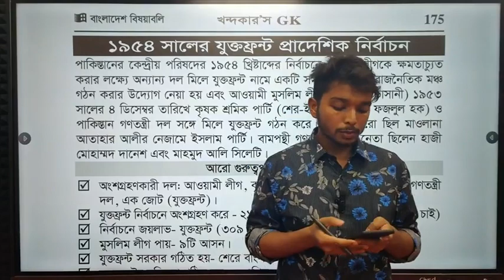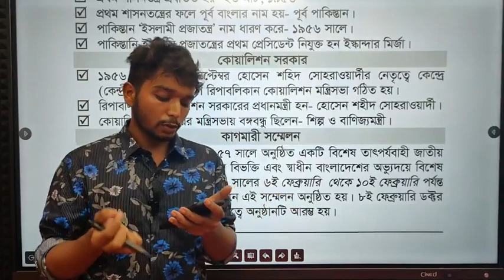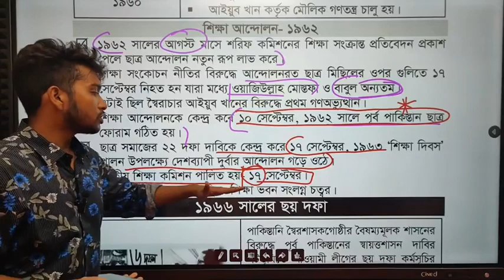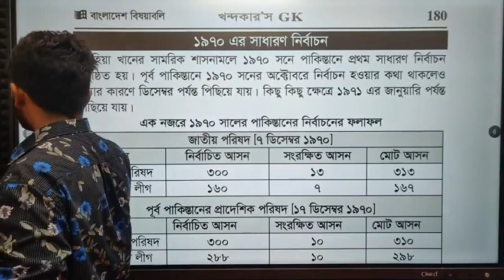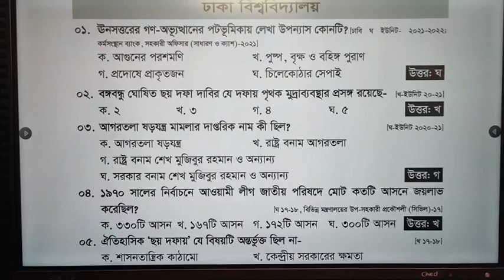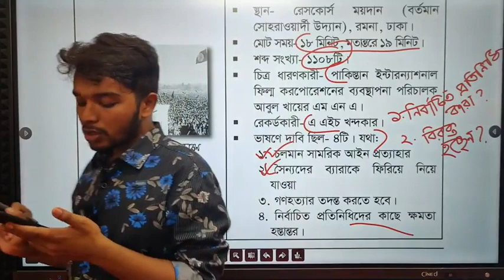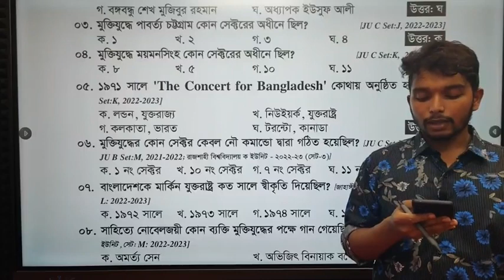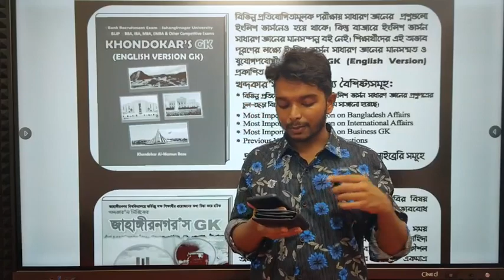খন্দকার'স GK পেইজ ভিত্তিক ফ্রি ক্লাস -০৫ || BCS,JOB & Admission GK Class-04|| GK Full Course Part-05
বিশ্ববিদ্যালয় ভর্তি পরীক্ষা, বিসিএস এবং বিভিন্ন প্রতিযোগিতামূলক চাকরির পরীক্ষার জন্য খন্দকার'স GK বইটি কেন পড়বেন-

১. প্রতিটি অধ্যায় ধারাবাহিকভাবে সু-শৃঙ্খল করে সাজানো।

২. শিক্ষার্থীদের বোঝার সুবিধার্থে কঠিন টপিকগুলোতে ব্যবহার করা হয়েছে প্রয়োজনীয় মানচিত্র, গ্রাফিক্স, ডায়াগ্রাম, টেবিল ও ছবি। এছাড়াও রয়েছে মনে রাখার জন্য লেখকের নিজস্ব শর্টকাট টেকনিক, টিপস অ্যান্ড ট্রিক্স।

৩. বইটি কিনলে আপনাকে আলাদা করে মানচিত্র ক্রয় করতে হবে না।

৪. প্রতিটি অধ্যায় শেষে বিসিএস সহ বিভিন্ন নিয়োগ পরীক্ষা ও বিশ্ববিদ্যালয়-মেডিকেল ভর্তি পরীক্ষা মিলিয়ে ১০ হাজারেরও বেশি রিয়েল প্রশ্ন সংযোজন করা হয়েছে এবং প্রতিটি প্রশ্নের শতভাগ সঠিক উত্তর দেওয়া হয়েছে।

৫. মনে রাখবেন: Practice makes a man perfect. কথাটি আমলে নিয়েই বইটির প্রতিটি অধ্যায় শেষে Self Practice নামে  রিয়েল প্রশ্ন সংযোজন করা হয়েছে।

৬. গুচ্ছ, জাহাঙ্গীরনগর বিশ্ববিদ্যালয়ের জন্য একাদশ- দ্বাদশ শ্রেণীর মূল বইয়ের আলোকে বিষয়ভিত্তিক সাধারণ জ্ঞান (পৌরনীতি, রাষ্ট্রবিজ্ঞান,  অর্থনীতি, ইতিহাস ,ভূগোল, সমাজবিজ্ঞান, দর্শন ) বা মৌলিক GK সংযোজন করা হয়েছে।

৭. ICT (তথ্য ও যোগাযোগ প্রযুক্তি) সংযোজন করা হয়েছে।

৮. বিগত ২৫ বছরের বিশ্ববিদ্যালয়ের ভর্তি পরীক্ষা ও চাকুরী পরীক্ষায় আসা প্রশ্নের ব্যাখ্যা বিশ্লেষণ করে গুরুত্বপূর্ণ টপিক অনুসারে বইটি সাজানো হয়েছে।

৯. বাজারের অন্য যেকোনো বইয়ের থেকে অধিক তথ্যবহুল ( সাম্প্রতিক ৩৬ পেইজ, মূল বই ৯৮২ পেইজ)

১০. সর্বোপরি শতভাগ নির্ভুল ও আধুনিক তথ্যের আলোকে রচিত।

প্রাপ্তিস্থান : আপনার নিকটস্থ যেকোন লাইব্রেরিগুলোতে পাবেন।

➡ বইটি বাংলাবাজার থেকে পাইকারি নিতে যোগাযোগ করুন-

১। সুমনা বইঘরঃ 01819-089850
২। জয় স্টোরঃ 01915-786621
৩। প্রমিজ বুকস এন্ড পাবলিকেশন্সঃ 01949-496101
৪। দি বুক সেন্টারঃ 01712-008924
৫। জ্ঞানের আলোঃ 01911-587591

বইটি  ঘরে বসে অনলাইন-এ অর্ডার করতে পারবেন।  সারা বাংলাদেশে ক্যাশ অন ডেলিভারিতে  অর্ডার করুন!

১. প্রতিটি অধ্যায় ধারাবাহিকভাবে সু-শৃঙ্খল করে সাজানো।

২. শিক্ষার্থীদের বোঝার সুবিধার্থে কঠিন টপিকগুলোতে ব্যবহার করা হয়েছে প্রয়োজনীয় মানচিত্র, গ্রাফিক্স, ডায়াগ্রাম, টেবিল ও ছবি। এছাড়াও রয়েছে মনে রাখার জন্য লেখকের নিজস্ব শর্টকাট টেকনিক, টিপস অ্যান্ড ট্রিক্স।

৩. বইটি কিনলে আপনাকে আলাদা করে মানচিত্র ক্রয় করতে হবে না।

৪. প্রতিটি অধ্যায় শেষে বিসিএস সহ বিভিন্ন নিয়োগ পরীক্ষা ও বিশ্ববিদ্যালয়-মেডিকেল ভর্তি পরীক্ষা মিলিয়ে ১০ হাজারেরও বেশি রিয়েল প্রশ্ন সংযোজন করা হয়েছে এবং প্রতিটি প্রশ্নের শতভাগ সঠিক উত্তর দেওয়া হয়েছে।

৫. মনে রাখবেন: Practice makes a man perfect. কথাটি আমলে নিয়েই বইটির প্রতিটি অধ্যায় শেষে Self Practice নামে  রিয়েল প্রশ্ন সংযোজন করা হয়েছে।

৬. গুচ্ছ, জাহাঙ্গীরনগর বিশ্ববিদ্যালয়ের জন্য একাদশ- দ্বাদশ শ্রেণীর মূল বইয়ের আলোকে বিষয়ভিত্তিক সাধারণ জ্ঞান (পৌরনীতি, রাষ্ট্রবিজ্ঞান,  অর্থনীতি, ইতিহাস ,ভূগোল, সমাজবিজ্ঞান, দর্শন ) বা মৌলিক GK সংযোজন করা হয়েছে।

৭. ICT (তথ্য ও যোগাযোগ প্রযুক্তি) সংযোজন করা হয়েছে।

৮. বিগত ২৫ বছরের বিশ্ববিদ্যালয়ের ভর্তি পরীক্ষা ও চাকুরী পরীক্ষায় আসা প্রশ্নের ব্যাখ্যা বিশ্লেষণ করে গুরুত্বপূর্ণ টপিক অনুসারে বইটি সাজানো হয়েছে।

৯. বাজারের অন্য যেকোনো বইয়ের থেকে অধিক তথ্যবহুল ( সাম্প্রতিক ৩৬ পেইজ, মূল বই ৯৮২ পেইজ)

১০. সর্বোপরি শতভাগ নির্ভুল ও আধুনিক তথ্যের আলোকে রচিত।

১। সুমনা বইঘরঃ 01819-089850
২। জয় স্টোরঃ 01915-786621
৩। প্রমিজ বুকস এন্ড পাবলিকেশন্সঃ 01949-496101
৪। দি বুক সেন্টারঃ 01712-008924
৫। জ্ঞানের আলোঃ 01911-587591